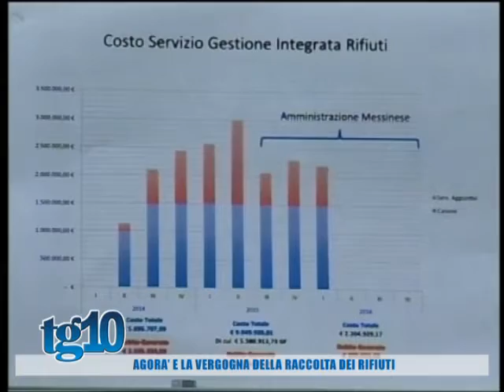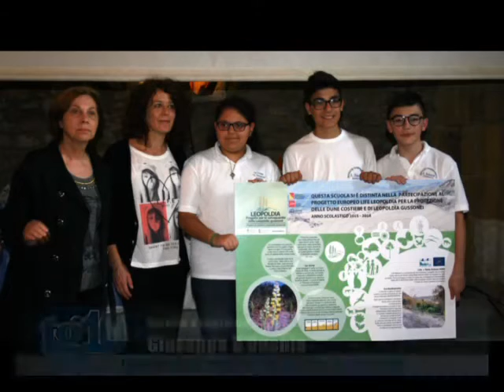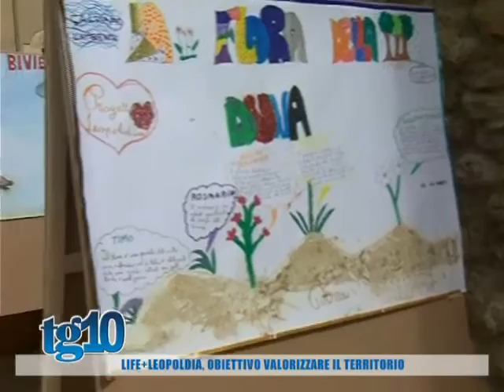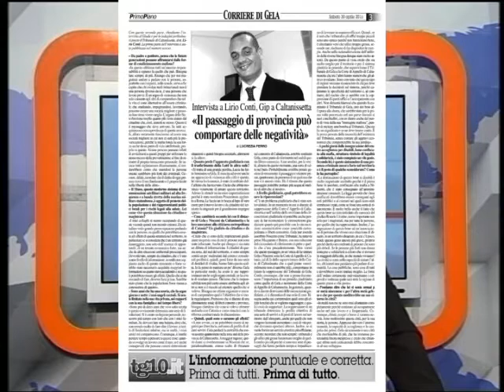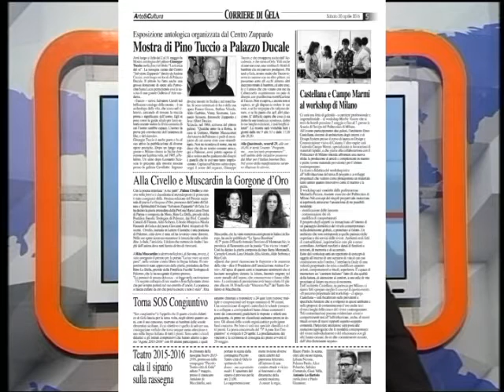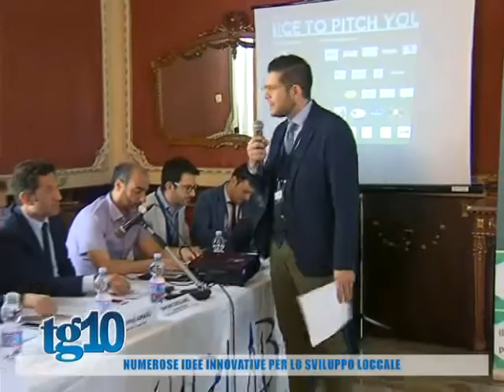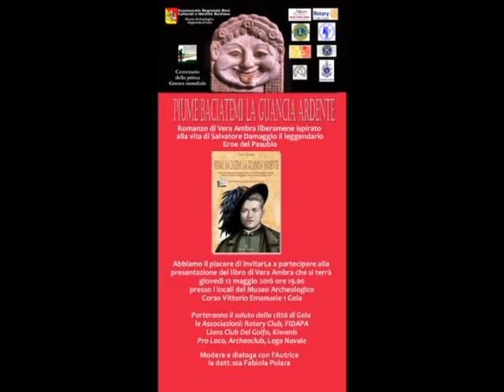Tg10 del 30 04 2016